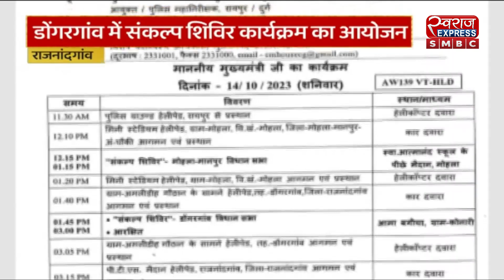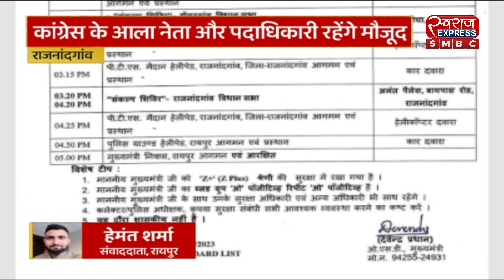CG NEWS : CM भूपेश का राजनांदगांव दौरा । SWARAJ NEWS। CG NEWS। BIG UPDATE